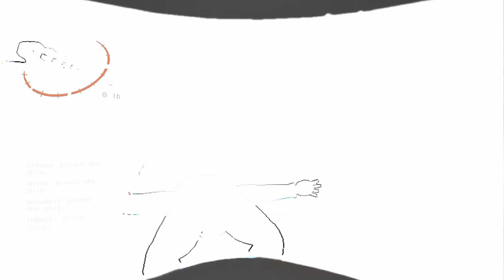GAMBLING AWAY OUR QUOTA (LETHAL COMPANY FUNNY MOMENTS)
We got even MORE funny Lethal Company clips, this time around loaded with a stupid number of mods that honestly I don't even remember adding to the list, so we'll see how this one goes. Added some more mods to the pack aswell, and of course, GOT A BRAND NEW MICROPHONE (les go)

Really though, Thank you everyone so much for all of the support, it's absolutely unreal to me that this many people actually took the time out of their day to watch my videos and even subscribe. I started making videos simply because I felt like being creative, and I also just wanted a place to share some of the old clips I have on my hard drive with my friends, so the fact that this channel has grown as much as it has is already mind numbing to me. Hopefully, with a little bit of luck and effort, this channel can keep growing even more into the future, and I can keep sharing some of my favorite memories with all of you!

I know I joke about it in the videos, but subscribing or leaving a like, or even just letting me know in the comments what you liked or didn't like about the video helps me make better content and lets me know what you actually want to see, so quite literally ANY feedback is appreciated :)

00:00 - Intro
01:30 - Yakuza 6 Brainrot
02:25 - Back to the game (Also, Aquatis)
06:28 - Back to the Vanilla moons
09:05 - New Microphone
16:01 - Youtube Shorts Moment